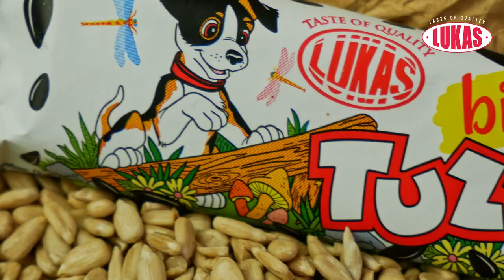Цукерки «Тузя» TM Lukas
Є «Тузя» – є друзі!
Упродовж трудового дня часом так хочеться чогось смачненького, аби поповнити втрачений запас енергії… Немає проблем! Компанія «Лукас» пропонує особливі цукерки «Тузя», що здатні подарувати насолоду з першого шматочка.
Ці частково глазуровані ласощі мають молочно-грильяжний корпус, виготовлений з добірного обсмаженого насіння соняшника. Надзвичайний смак цукерок точно заслуговує на Вашу прихильність, тож варто спробувати!

До речі, у грайливого песика є ще чим вас здивувати!

Стікерпак длят ого, щоб ви могли поділитись солодкими емоціями з друзями:

А ще, одразу дві розвиваючі гри для вашого смартфону!

"Розмальовка" - щоб цікаво та яскраво провести час з наймолодшими поцінювачами песика Тузі! Завантажити зараз: